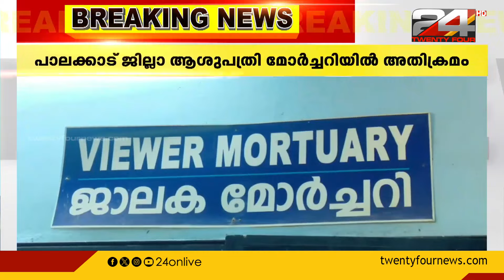പാലക്കാട് ജില്ലാ ആശുപത്രി മോർച്ചറിയിൽ അതിക്രമം ;മരിച്ചയാളുടെ ബന്ധുക്കളാണ് ആക്രമം നടത്തിയത്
പാലക്കാട് ജില്ലാ ആശുപത്രി മോർച്ചറിയിൽ മരിച്ചയാളുടെ ബന്ധുക്കൾ  അതിക്രമിച്ച് കയറി നാശനഷ്ടമുണ്ടാക്കിയെന്ന് പരാതി

Palakkad district hospital mortuary